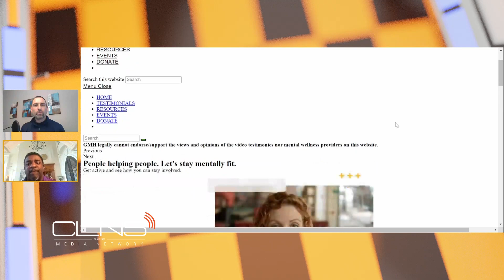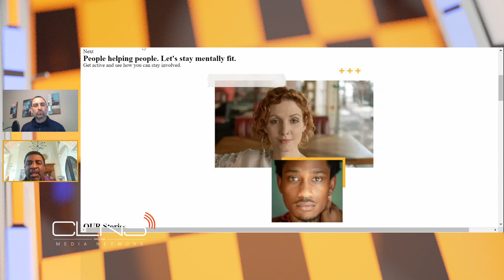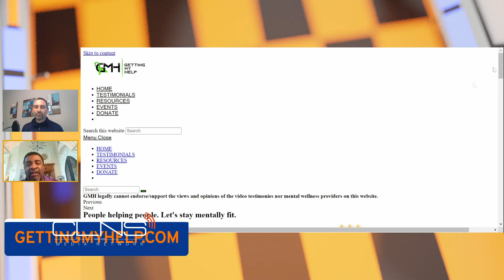Greg Ellis on playing at UNC, NFL career with the Dallas Cowboys and his Mental Health mission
Before his illustrious NFL career with the Dallas Cowboys and helping to conquer Mental Health issues, Greg Ellis was a standout basketball and football player in eastern North Carolina. At East Wake High School, he was named 1993 Male High School Athlete of the Year by the Raleigh News and Observer. Though he was recruited to play basketball by some smaller schools, he chose to play football at North Carolina (while also playing for a time on the UNC JV basketball team). Playing for Mack Brown from 1994-97, Ellis got stronger and better each year.  By the end of his career, he was a three-time All-American, the Tar Heels’ all-time sacks leader and had his #87 jersey honored at Keenan Stadium in Chapel Hill. The Dallas Cowboys drafted him 8th overall in the 1998 NFL draft and he played 11 seasons with the star on his helmet. From 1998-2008, Ellis played with plenty of future Pro Football Hall of Famers, including offensive lineman Larry Allen who Ellis went against in practice. He shares lessons learned from Allen, along with his welcome to the NFL moment. Ellis also tells us about coming back from his Achilles injury in 2006 and what it took to have his best season of his career in 2007 when he was named NFL Comeback Player of the Year and a member of the NFC Pro Bowl team.  Ellis also tells us about side projects he started when he was still playing, how he entered into college coaching and a new movie project he’s producing that is focused on mental health. We also hear about a special moment he shared with Troy Aikman after scoring two touchdowns in 1999 and the coaching influences of Mack Brown, Bill Parcells and Mike Zimmer.